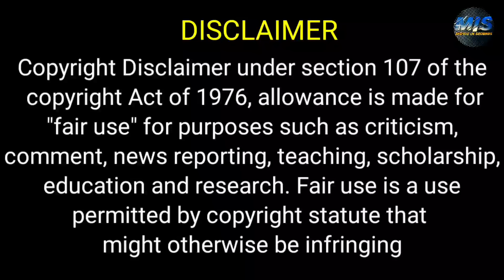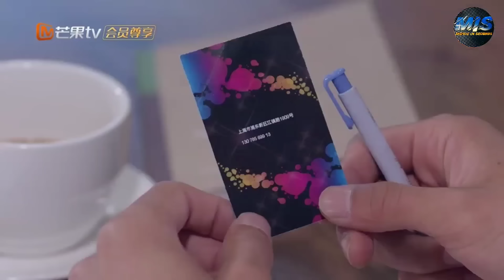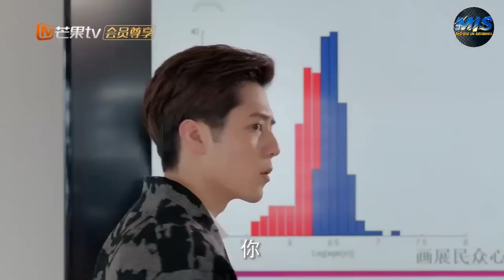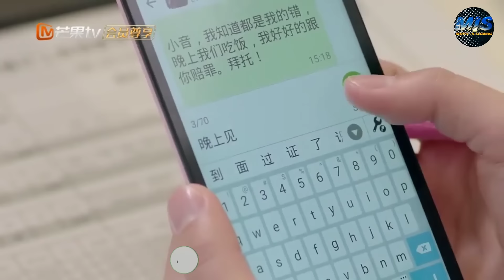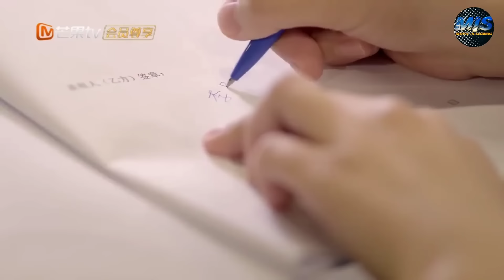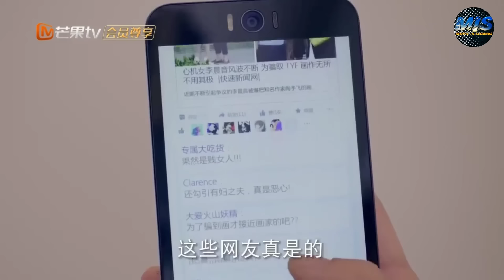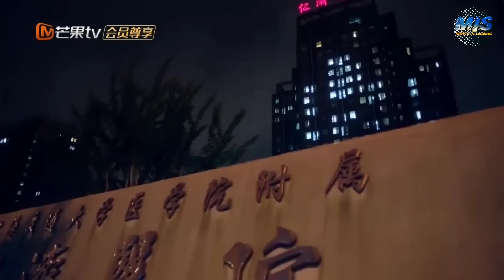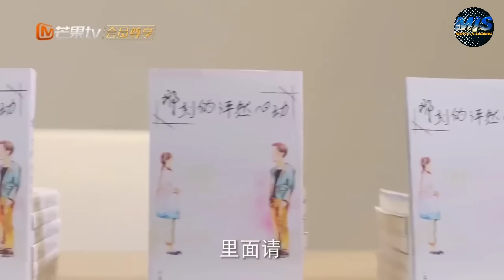بنت مشاكسه بتعمل مشاكل فبقرر المدرسه تربطها بحبل مع اجمل شـاب فلجامعه وبتضطر تاخذه لبيتها تعـيش معاه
ملخص مسلسل art in love كامل

ملخص افلام
 ملخص فيلم
 ملخصات افلام
ملخص فلم
ملخص الافلام
تلخيص افلام
مراجعة فيلم
ملخص أفلام
 افلام ملخصة
 ملخص افلام كورية
مسلسل كوري
مسلسلات كورية
 افلام كورية
 فيلم كورى
HD FIL